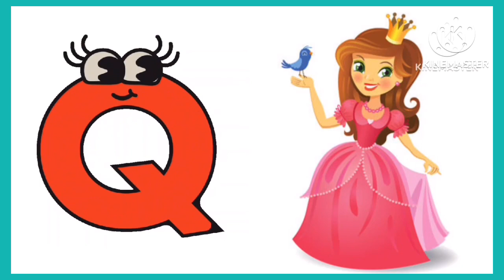abcdefgh | एबीसीडी l abc song l a for apple b for ball | a se anar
Your queries -

abc kids abc phonics
abc song for children abc song for kids abc songs
abc songs for children abcd song abcs alphabet alphabet song alphabet songs learn abc learn alphabet learn the alphabet nursery rhymes abc phonics song alphabets learn phonics phonics songs

I for inkpot J for joker
K for kite
Lfor lion
P for parrot Q for queen
R for rat
S for snake T for tiger

Nursery rhymes in English, Piosenki da dzieci po angielsku, canciones en inglés para niños, twavane avnayannsutin, Comptines en anglais, Kinderlieder in Englisch, Lagu-lagu anak berbahasa Inggeris, Musik Untuk Anak, Engelse kinderliedjes, Músicas em inglês para crianças, Gyerekzene, barnvisorna
paengelska， 英文兒歌，Pisnicky v angli tin,
Barnerim pà engelsk, Canzoni per bambini in inglese.

H for HAT I for IGLOO J for JUICE
K for KANGAROO L for LION
O for OCTUPUS
O for QUAIL R for RING S for SUN T for TRAIN
U for UMBRELLA V for VAN

for APPLE B for BALL C for CAT D for DOG
1 for IGLOO J for JUICE
O for OCTUPUS
P for PIG Q for QUAIL R for RING S for SUN T for TRAIN
U for UMBRELLA V for VAN W for WATCH X for XYLOPHONE
Y for YELLOW z for zebra